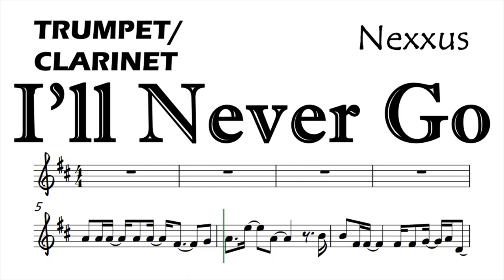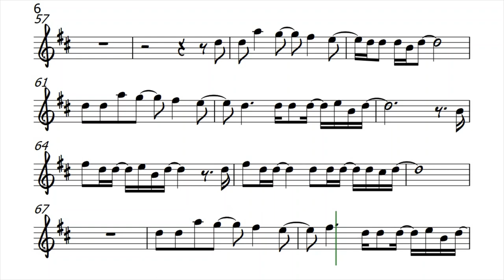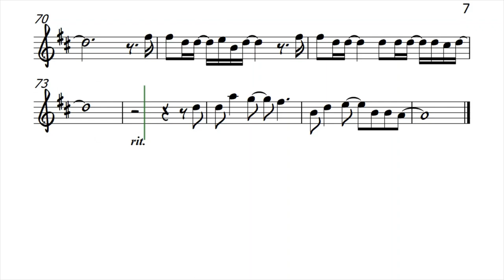I'll Never Go Lower Key Trumpet Clarinet Sheet Music Backing Track Play Along Partitura